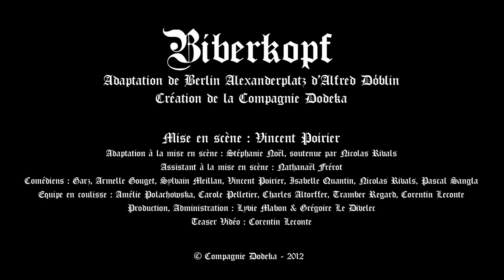BIBERKOPF -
BIBERKOPF d'après Alfred Döblin - écrit et adapté par Stéphanie Noël.
Mise en scène Vincent Poirier.
Avec: Isabelle Quantin, Armelle Gouget, Nicolas Rivals, Pascal Sangla, Vincent Poirier, Sylvain Meillan et Garz.
Teaser réalisé par Corentin Leconte.